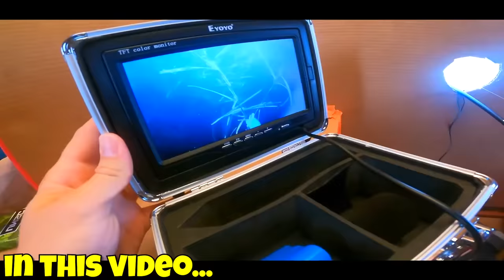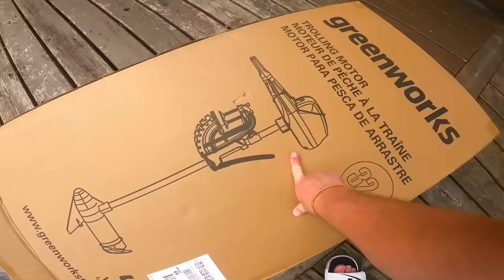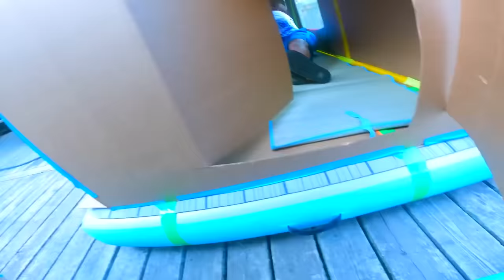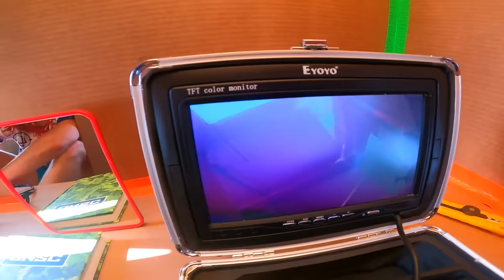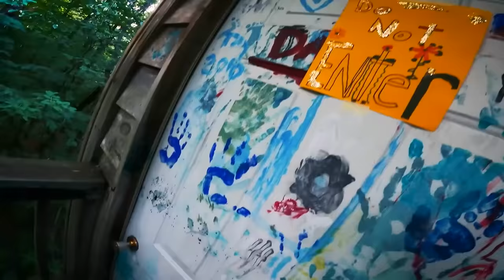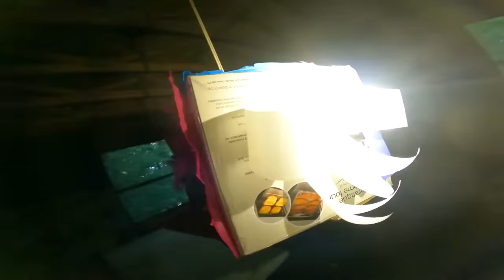Worlds Biggest BOX FORT House Boat On A LAKE - 7 Day Adventure (THE MOVIE)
Worlds Biggest BOX FORT House Boat On A LAKE - 7 Day Adventure  (THE MOVIE) We've built a floating box fort before but never one THIS BIG and ADVANCED! Welcome to LAKE WEEK! We combined 3 Floating box forts together and used a real boat motor to power the fort so we can drive it around! 😁✌🏻

Enter Into The SquadMas give away to win a Nintendo switch and other amazing prizes every week from now until January 7th. All you have to do to enter is follow the below requirements. Winners are announced every Friday so make sure to check if you won!! :D
- Comment on every video this week
- Make sure notifications are on